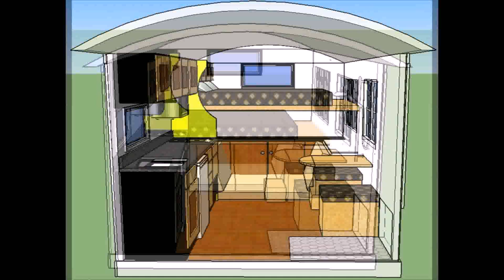Tiny House Plans Nova Scotia - Gif Maker DaddyGif.com (see description)